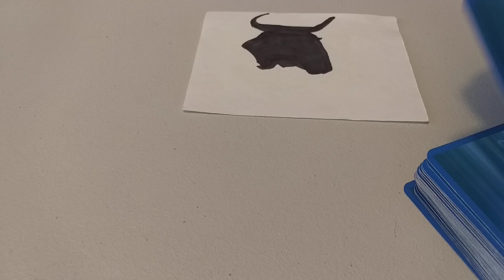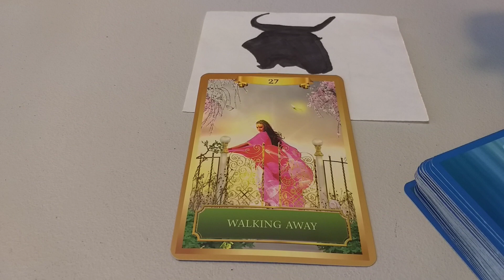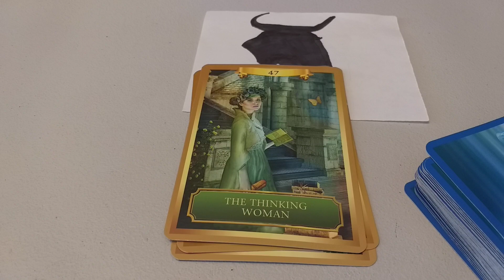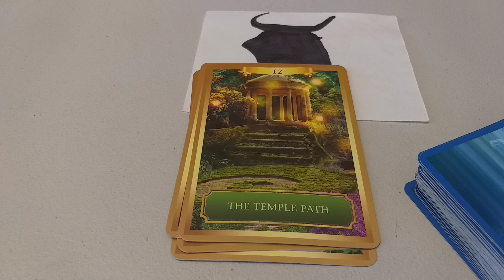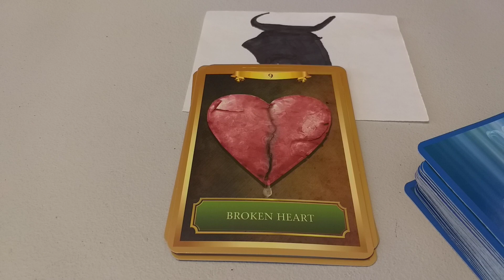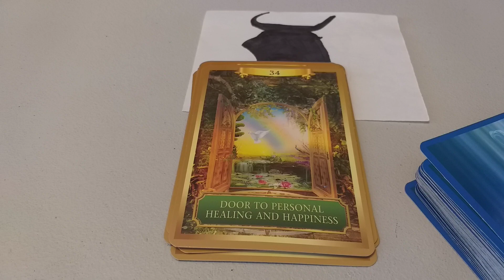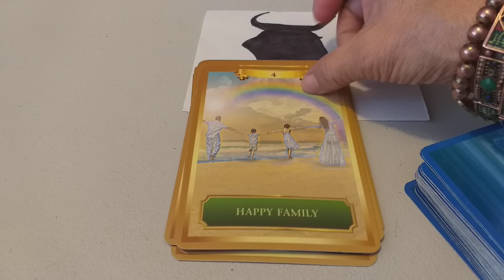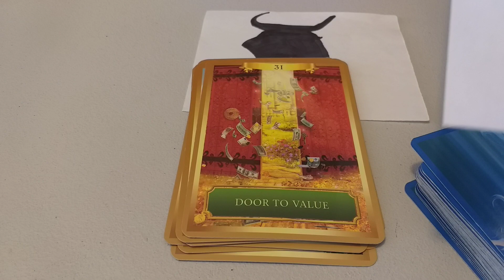COMO ES TU ❤.TAURO